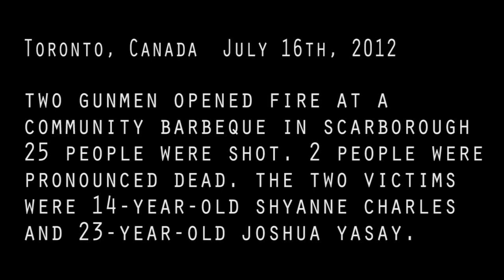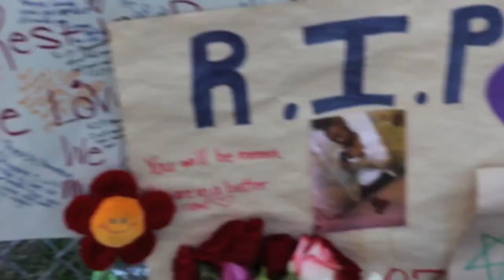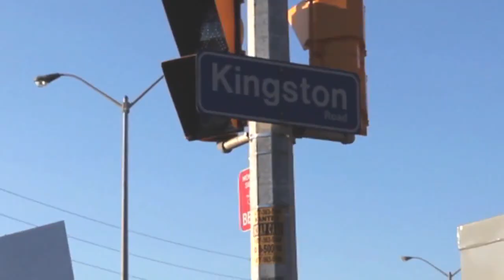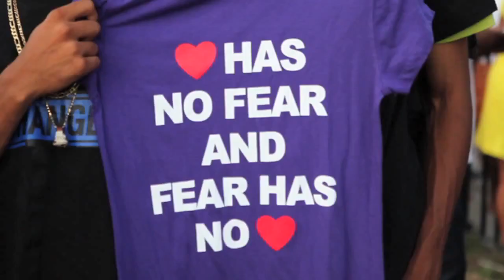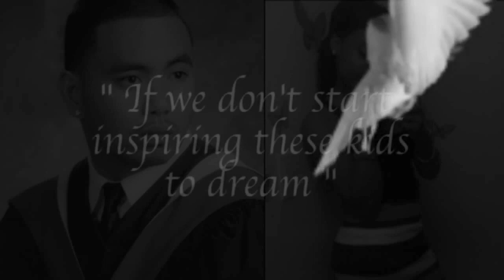P. REIGN "ANGELS" OFFICIAL VIDEO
"Let this video serve as a visual for others to recognize the community coming together to make a change in tough times like these"